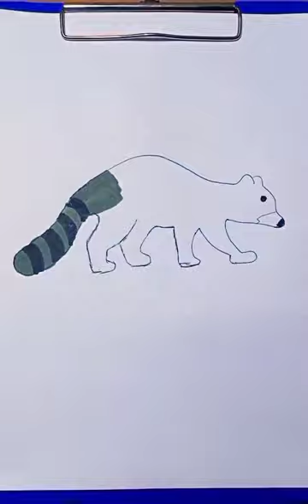draw black bear